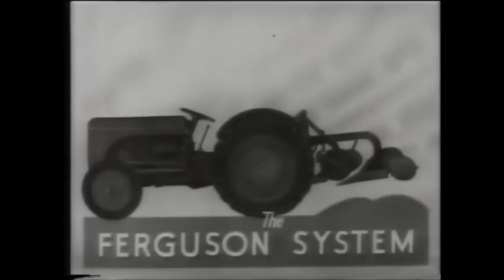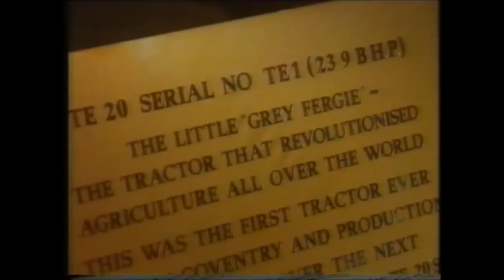The Ferguson TEA 20 - BBC Perpetual Motion - Complete film